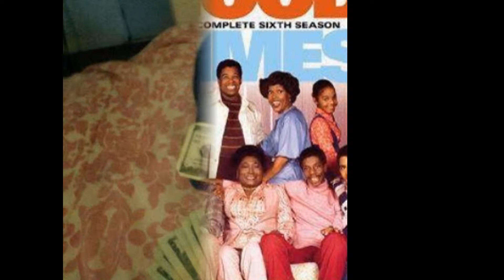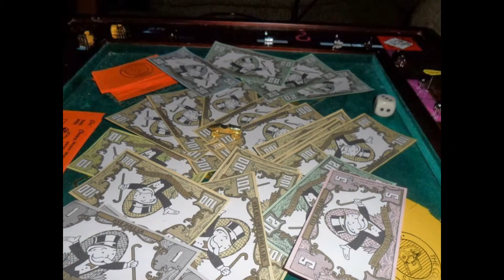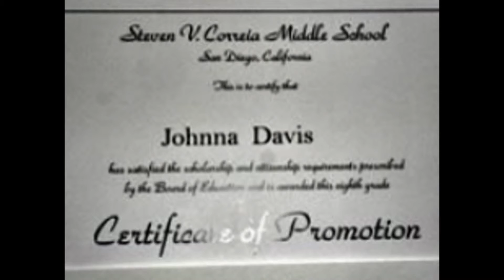the davis family here and now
the family, love of sports and art and just loving each other a family that prays together stays together:) enjoy have a bless one